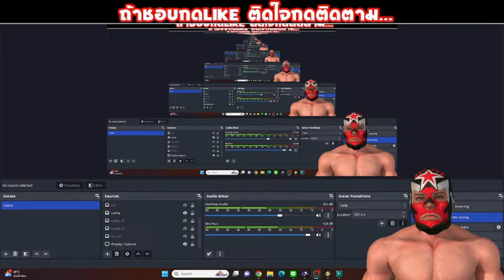สล็อตแตกง่าย ค่าย ASKMEBET | Daino Game | ไล่เบทเกมไดโนเสาร์ วันที่ 01/10/2024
Racha Slot รีวิว สล็อตASKMEBET
00:01 อธิบ่ายค่อนเทน
00:30 เริ่มเกม

- วิธีที่จะชนะรางวัลใหญ่ เล่นแบบใจเย็นๆๆค่อยๆไล่เบทรอโบนัสลง หรือ ซื้อโบนัสเลย
(แต่ดูผมเล่นดีกว่า เพราะเสี่ยง)
- วิธีจัดการทุนของคุณ ควรปั่นสัก 5% ทุน
- ทำอย่างไรไม่ให้ขาดทุน คือ ดูผมเล่นพอ

 อย่าปิดกันการมองเห็น🥰😘😘😘